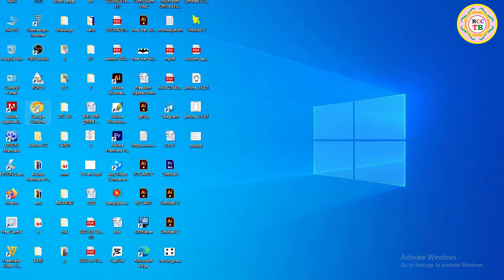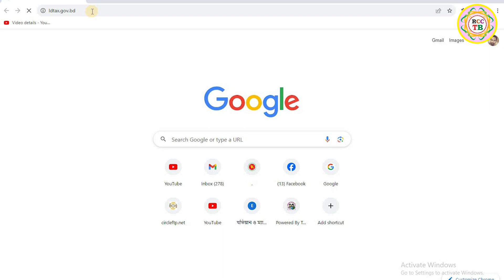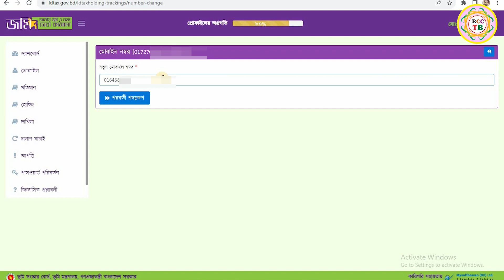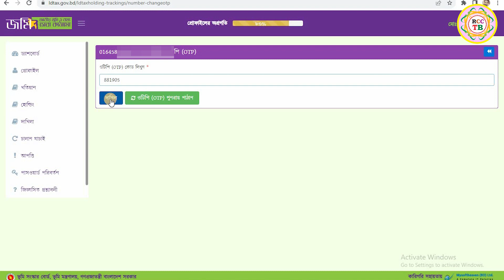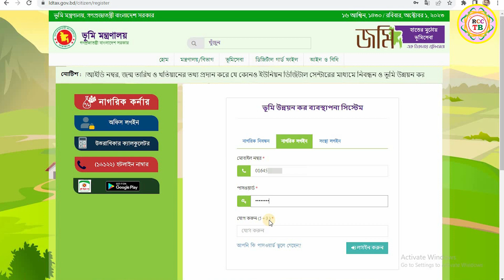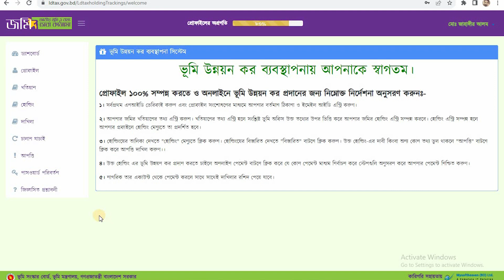অনলাইন খাজনার ভূমি উন্নয়ন কর নিবন্ধিত মোবাইল নম্বর পরিবর্তন | Land Tax Mobile Number Change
My Facebook Pages:
ক্রিয়েটিভ ন্যাচারাল বাংলাদেশ

Watch This Videos:
√ বাবা দাদার নামে কোথায় কত জমি আছে খুজে বের করুন মোবাইল বা কম্পিউটার দিয়ে l জমি তল্লাশি l e porcha